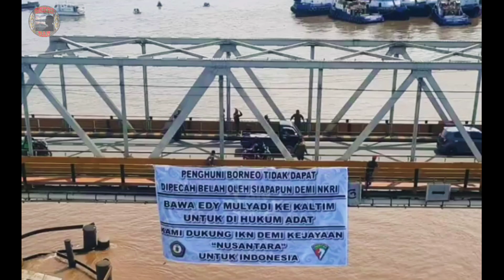DAYAK MARAH JEMBATAN MAHAKAM DITUTUP BATU BARA DISETOP JIKA EDY MULYADI TIDAK DITANGKAP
Masyarakat Dayak yang ada di Kalimantan Timur kembali menggelar aksi demo di jembatan Mahakam, menyerukan supaya Edy Mulyadi ditangkap dalam 2x 24 jam jika tidak jembatan Mahakam akan ditutup dan batu bara dilarang lewat.